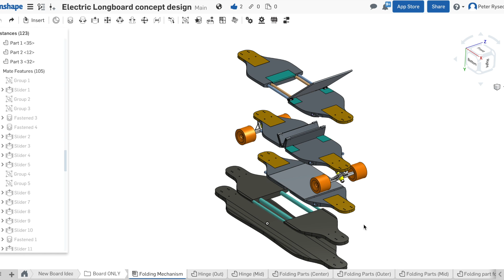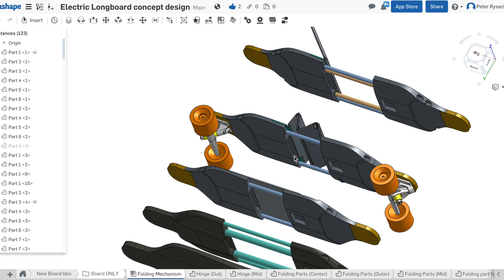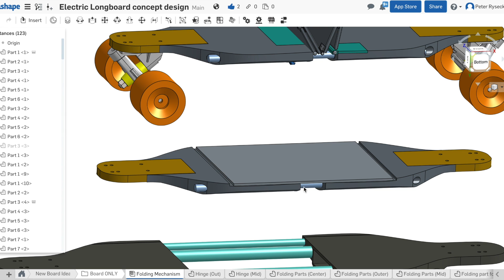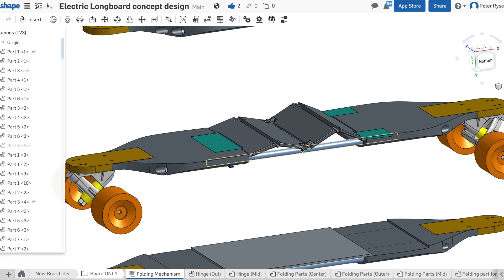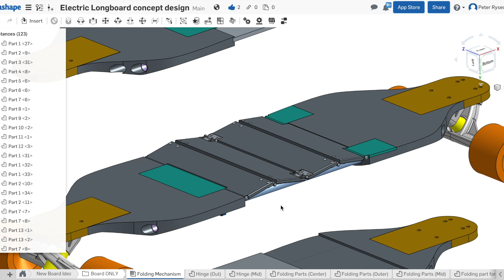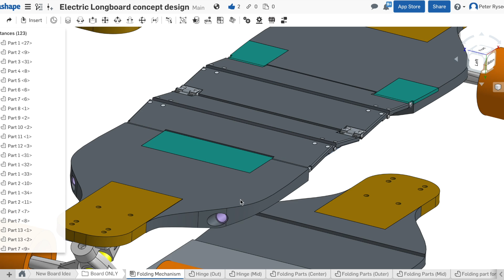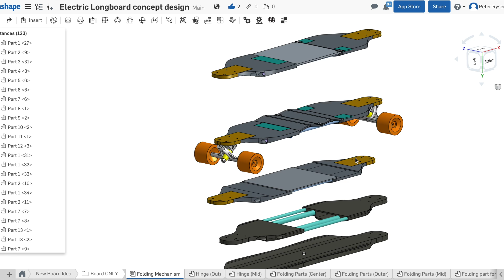Update #3 Foldable Longboard (testing and new designs)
In this update, I talk about the different design ideas i have for filling in the space between the boards, routing wires in the board, and how the board will be made using carbon fiber.